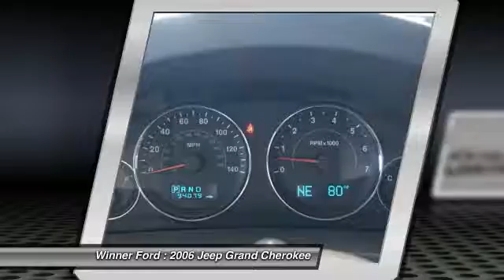2006 Jeep Grand Cherokee Dover DE F1812A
2006 Jeep Grand Cherokee Limited

Winner Ford
591 South Dupont Highway

2006 Jeep Grand Cherokee Limited in Stone White Clearcoat, Leather Seats, Power Sun/Moon Roof, ABS brakes, Electronic Stability Control, Front dual zone A/C, Heated door mirrors, Heated front seats, Illuminated entry, Low tire pressure warning, Memory seat, Remote keyless entry, and Traction control. There is no better time than now to buy this outstanding-looking 2006 Jeep Grand Cherokee. Have one less thing on your mind with this trouble-free Grand Cherokee. It scored the top rating in the IIHS frontal offset test. New Car Test Drive said, ...Jeep engineers have come up with a larger, edgier and more macho SUV with an engine that's among the most powerful in the segment... brbr